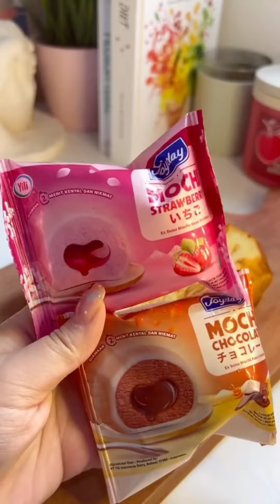Kumpulan Resep Makanan Manis [Repost Tiktok]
lemme remind u.. don't forget to be happy, you deserve it ♡

yuk support dengan cara follow tiktoknya biar content creator lebih semangat lagi untuk buat konten bermanfaat ✨
credit :  user tiktok on video

seluruh konten yang diupload dichannel ini hanya untuk hiburan sekaligus mempromosikan akun dari content creators,jika postingan ini membuat kalian tidak nyaman maka video ini akan aku take down ya silahkan email ke ♡